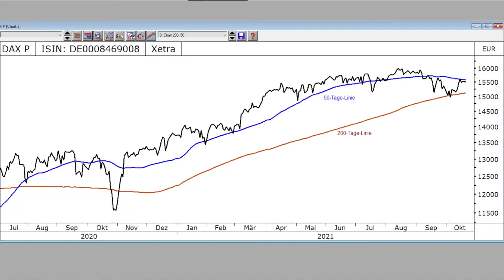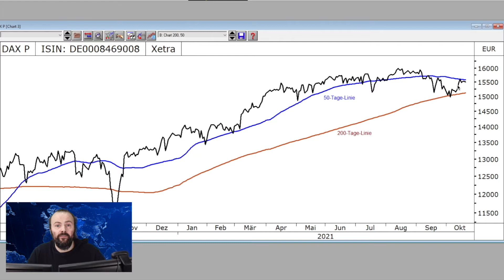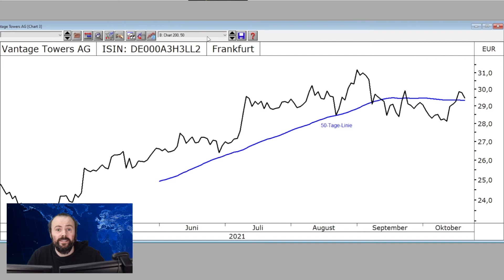Vantage Towers - Sollte man kennen!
DAX-Trendcheck

Nach dem Allzeithoch bei 16.030,33 Punkten büßte der DAX zwischenzeitlich fast 8 Prozent auf 14.818,71 Punkte ein  Dieses Zwischentief erfolgte am 6. Oktober. Seitdem geht es wieder aufwärts, inzwischen hat der deutsche Leitindex knapp 60 Prozent der Verluste wieder aufgeholt. Er bewegt sich nun dicht an der 50-Tage-Linie, allerdings weiterhin seitwärts. Sollte die Aufwärtsdynamik weiter zulegen, könnte ein Aufwärtstrend folgen.

Chart der Woche

Am 20. September schaffte ein Unternehmen den Sprung in den MDAX, von dem man abseits der Börse bisher wenig gehört hat. Vantage Towers! Das Unternehmen ist ein führender Funkmastbetreiber in Europa und gehört zur Vodafone Group. Vantage Towers wurde erst 2020 gegründet und hat seinen Sitz in Düsseldorf. Zum Portfolio des Konzerns gehören Türme, Masten, Dachstandorte, Distributed Antenna Systems sowie Small Cells. Vantage Towers baut, betreibt und vermietet diese sogenannte passive Infrastruktur an Vodafone und andere Funknetzbetreiber. Eigenen Angaben zufolge will der Konzern, der übrigens auch im TecDAX gelistet ist, die digitale Transformation in Europa vorantreiben und die Region weltweit als digital federführend etablieren. Das umfassende, geografisch breit angelegte Infrastrukturnetzwerk ermöglicht dies. Der Börsengang von Vantage Towers war der größte im Jahr 2021 in Frankfurt. Mutterkonzern Vodafone nahm mit dem IPO 2,3 Milliarden Euro ein. Das Börsendebüt erfolgte am 18. März mit einem Eröffnungskurs von 24,33 Euro. Seitdem ging es moderat aufwärts, der höchste Wert wurde am 1. September erzielt, bei einem Tageshoch von 31,53 Euro. Aktuell liegt der Kurs bei ca. 29,50 Euro, also eine prozentuales Plus von knapp 21 Prozent im Vergleich zum Eröffnungskurs am ersten Handelstag. Aufgrund der noch jungen Aktie sind unsere üblichen Analyse-Tools noch nicht abrufbar, die 200-Tage-Linie beispielsweise. Die 50-Tage-Linie wurde jüngst nach oben durchbrochen, der Relative Stärke nach Levy-Wert liegt derzeit bei 1,05. (nr)

Termine

Die Berichtssaison kommt nun in Fahrt, viele HDAX-Unternehmen stellen in der nächsten Woche Ihre Quartalszahlen vor. Welche Unternehmen, finden Sie in unserem Börsenbrief Goyax weekly, wo Sie auch weitere Termine finden.

Besuchen Sie uns außerdem auf YouTube und Facebook.

Inhalt:

00:24 DAX-Trendcheck
01:16 Chart der Woche
03:57 Termine